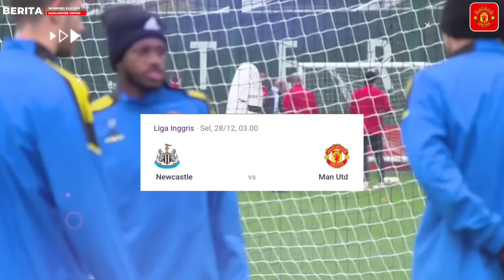RONALDO BRACE😍Prediksi Skor MU Menang 2-0🔥Ralf Menjadi Manager Tugas Terberat😱Youngster Incaran Ralf